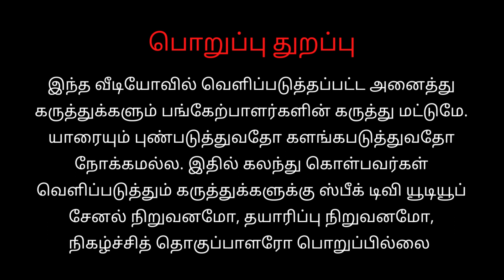🔴LIVE:சிவனடியார்களை ஆட வைத்த சிவத்திரு. தாமோதர ஐயா |Siva Dhamodaran Iyya|திருவாசக விண்ணப்பம்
🔴LIVE: Siva Dhamodaran Iyya | திருவாசக விண்ணப்பம் | சிவத்திரு. தாமோதரன் ஐயா